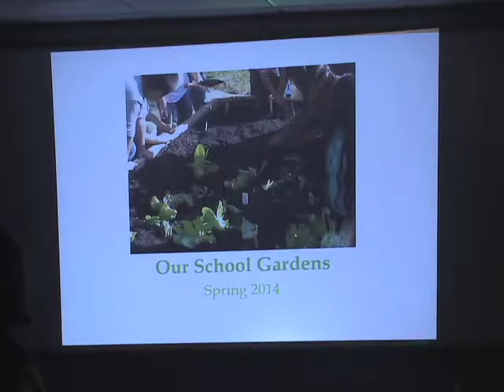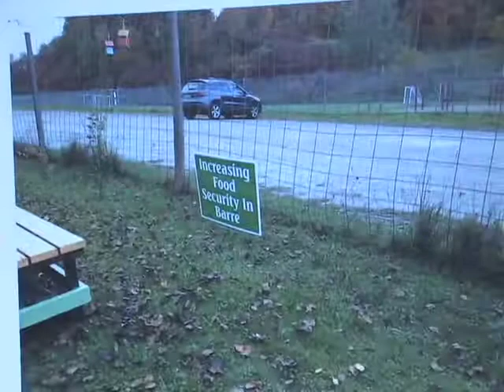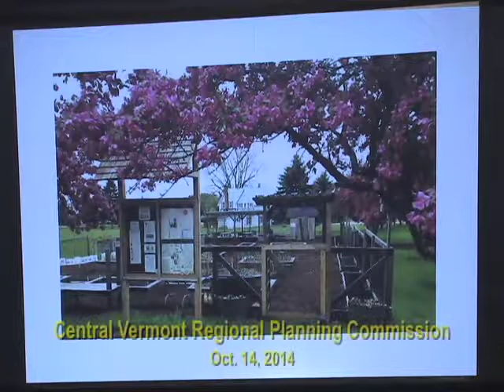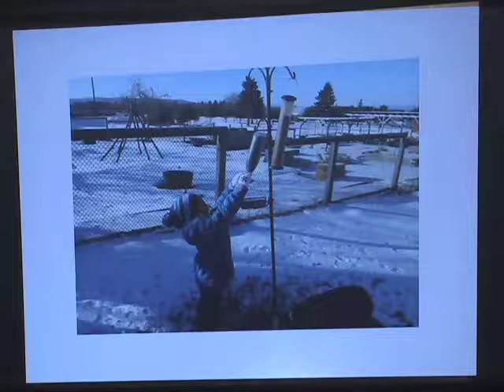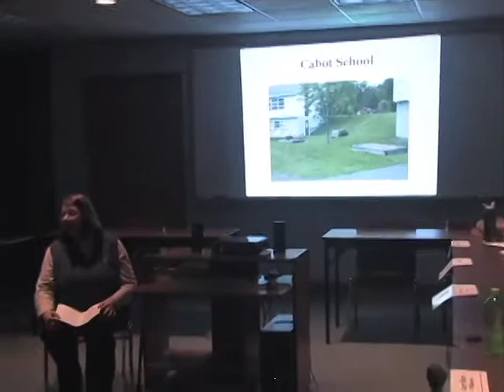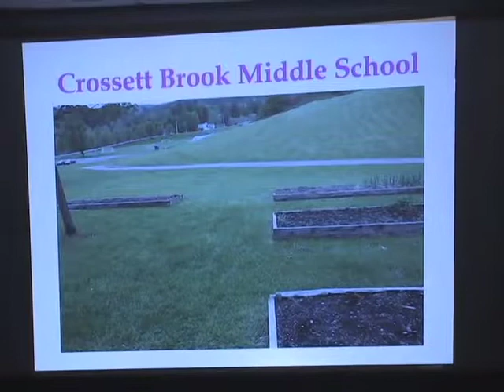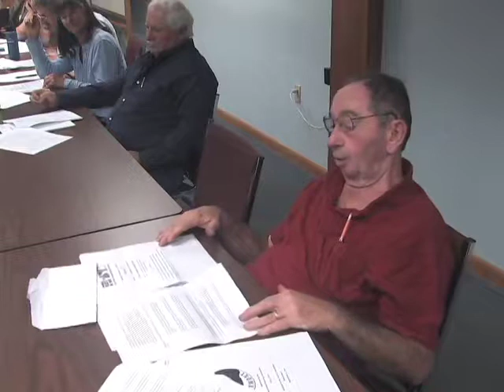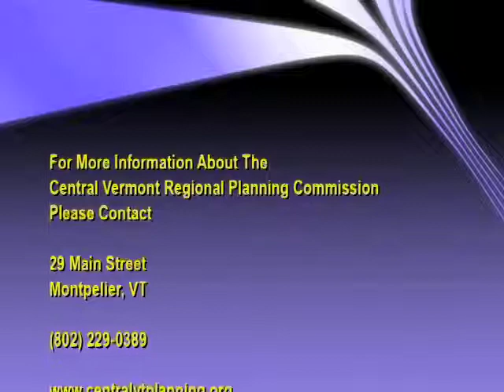CVRPC October 14, 2014 Meeting